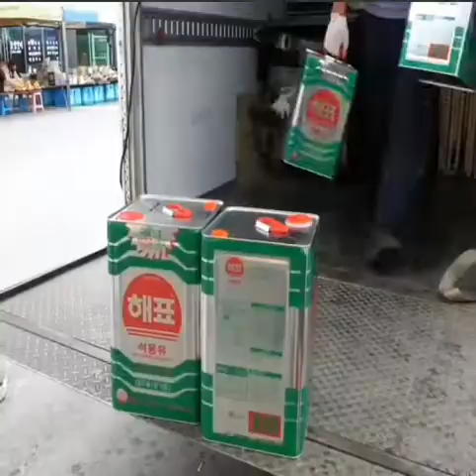fried chicken recipe china#_vhicken fried सॉस के साथ तली हुई चिकन रेसिपी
chicken recipe
chicken recipe in tamil
chicken recipe fried
chicken recipe fried with sauce